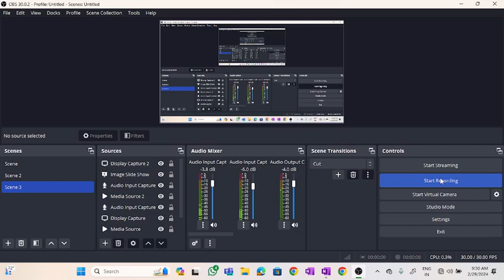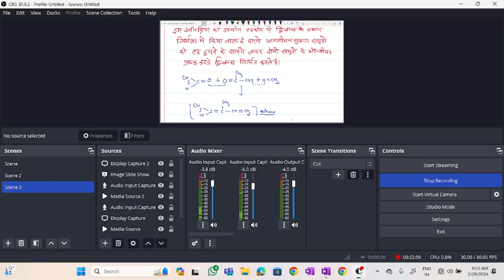HYDRATION AND OZONOLYSIS